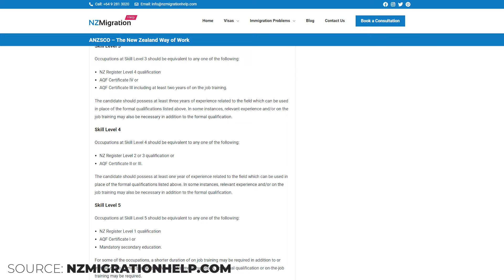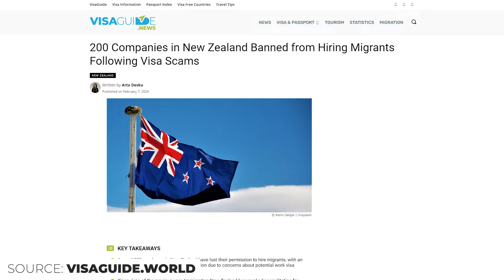NOVAS REGRAS E ALERTAS DE IMIGRAÇÃO PARA NOVA ZELÂNDIA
👉🏼Quer ajuda para organizar o seu intercâmbio? Preencha esse formulário